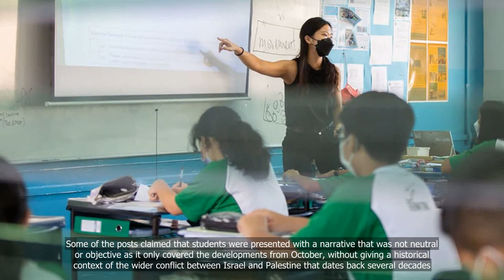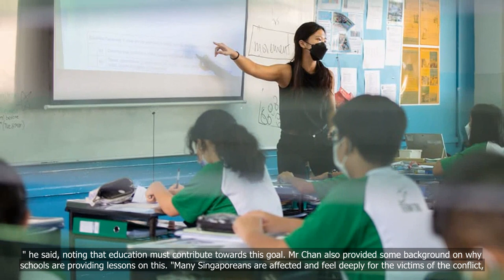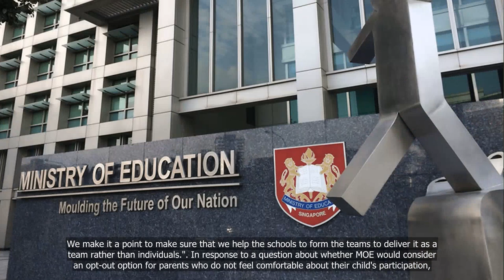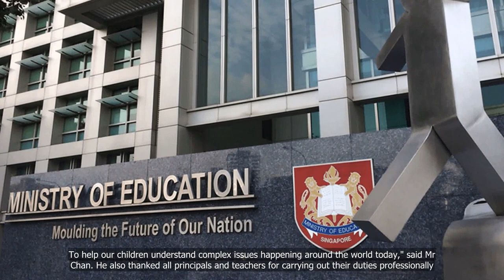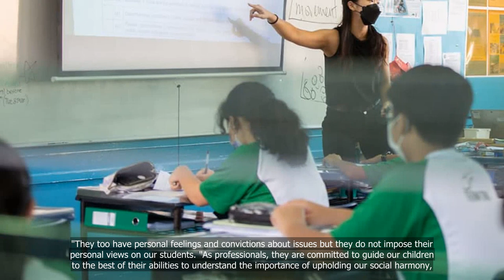MOE lessons on Israel-Hamas conflict aim to help students reflect on safeguarding cohesion,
MOE lessons on Israel-Hamas conflict aim to help students reflect on safeguarding cohesion, respecting diverse views: Chan Chun Sing

💗📌 Singapore